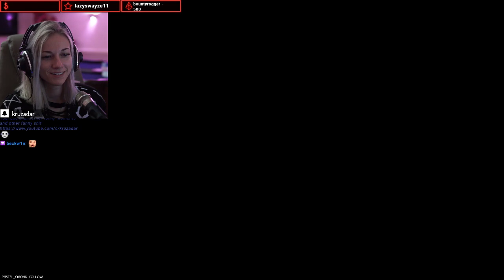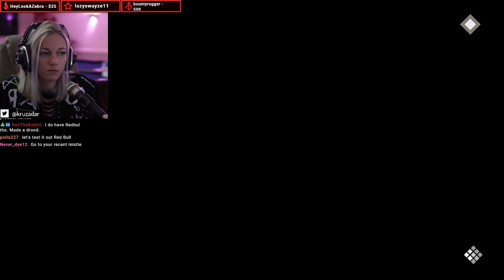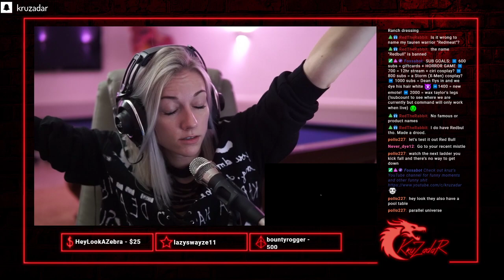Code Vein: Playthrough (Part 3) | Kruzadar Stream VOD